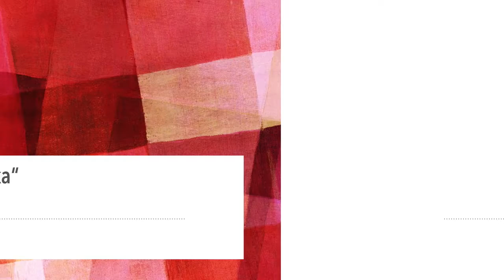Įsigijome patalpas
Įžengiame į patalpas, kuriose labdaros paramos fondas "Vilties arka", tikime, vykdys savo veiklas.